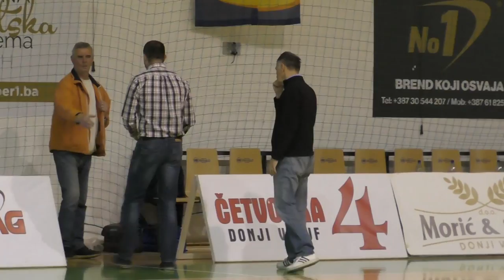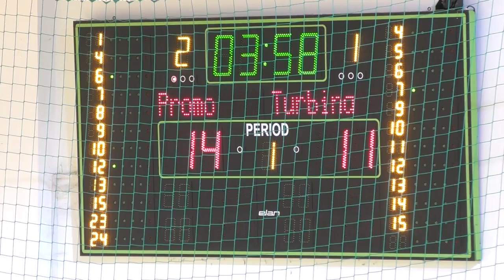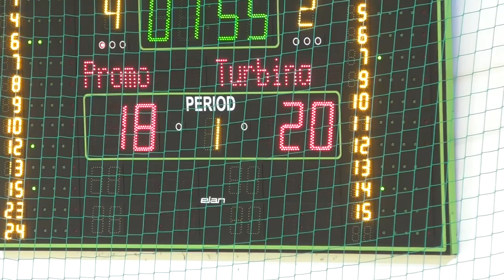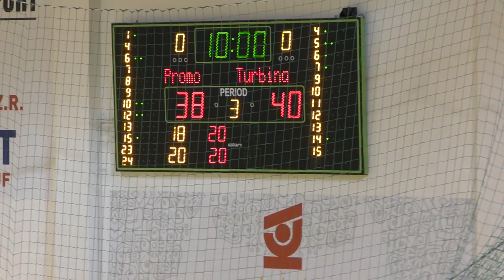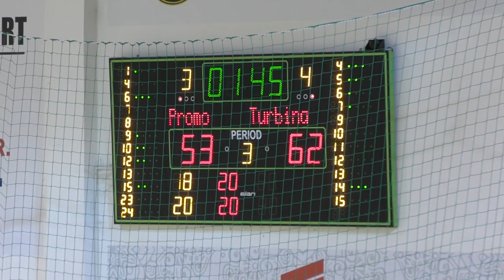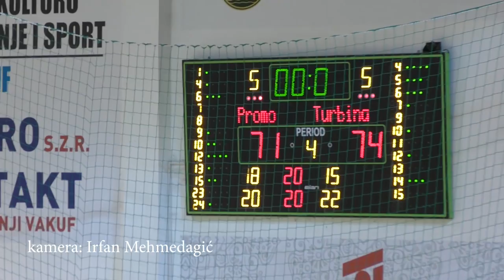KK PROMO Donji Vakuf - KK TURBINA jablanica - A1 Liga KSBIH 21 Kolo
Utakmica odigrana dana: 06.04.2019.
Dvorana: PROMO arena